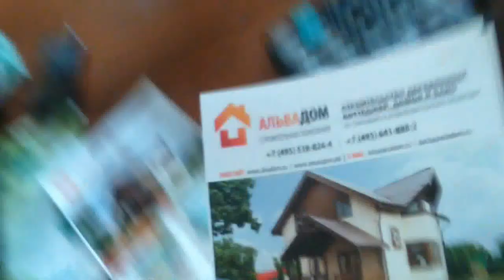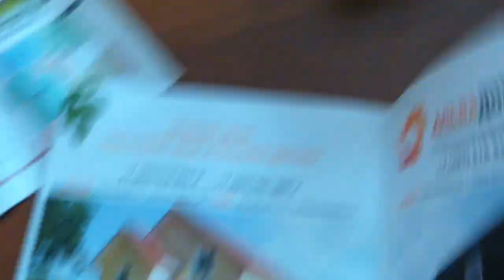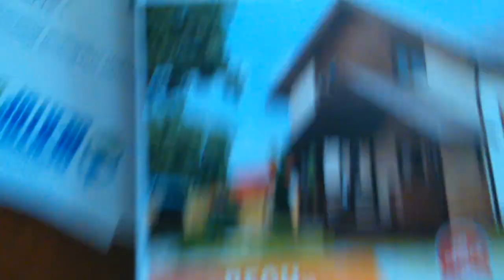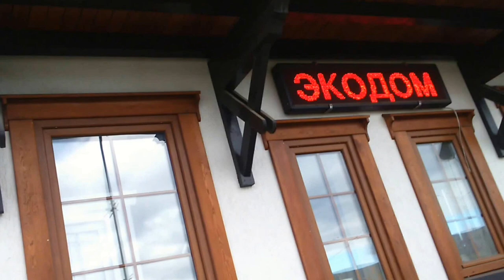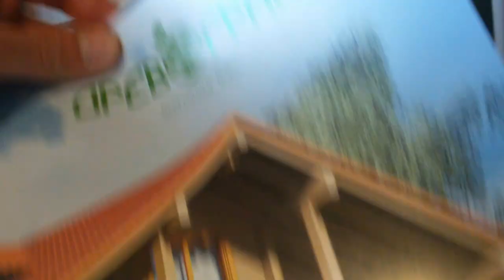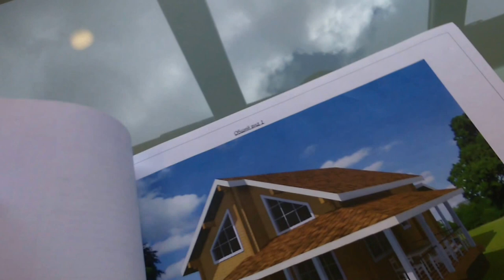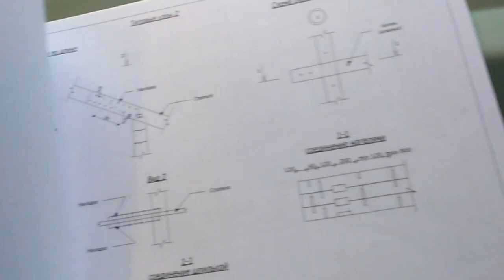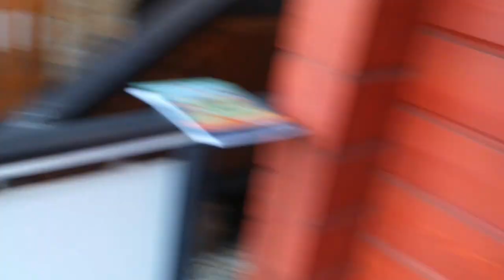Выставка домов. Часть 7